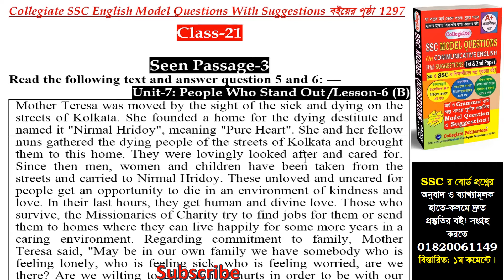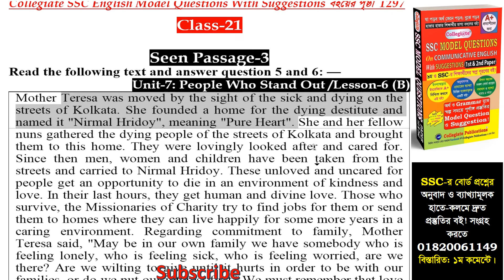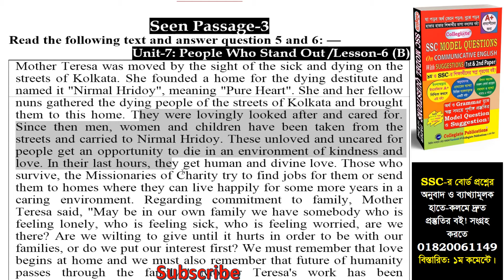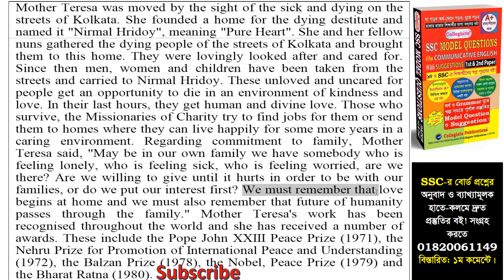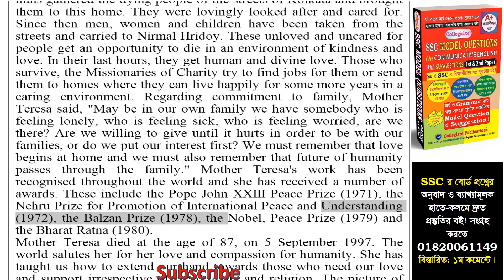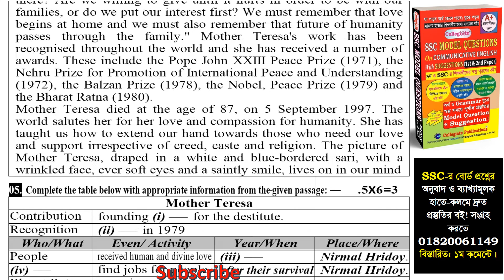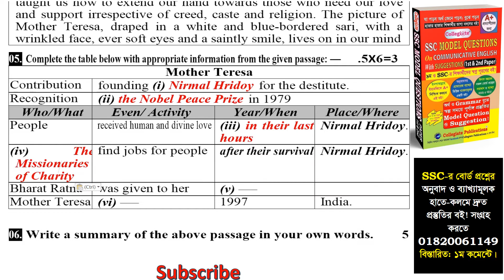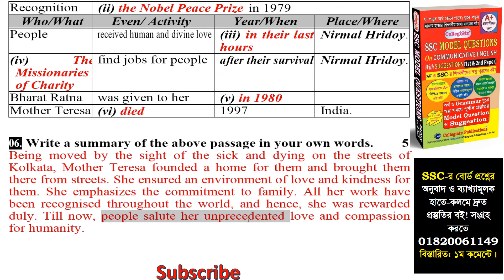Class 21 English 1st Paper Seen Passage 3 Mother Teresa SSC 2022 Short Syllabus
লিংকে ক্লিক করে আমাদের Facebook গ্রুপ এ Join করুন।